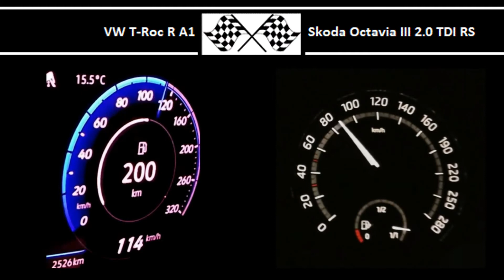VW T-Roc R A1 VS. Skoda Octavia III 2.0 TDI RS - Acceleration 0-100km/h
VW T-Roc R A1
300HP
400Nm
0-100 in 4.5s

Skoda Octavia III 2.0 TDI RS
184HP
380Nm
0-100 in 6.9s